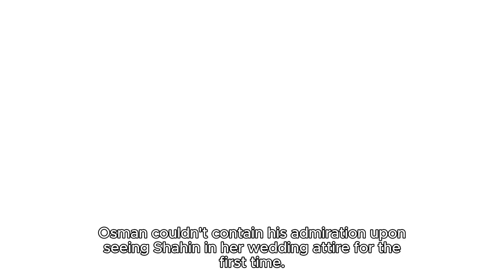Ebru Sahin has tied the knot with Renowned Turkish Basketball Player Cedi Osman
Created by Artemis Channel (Artemis Chanel)